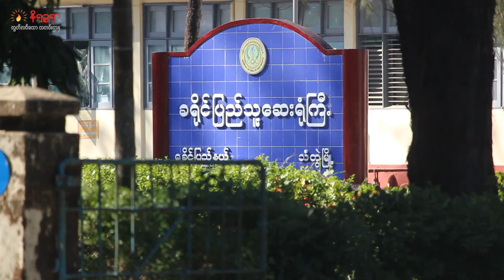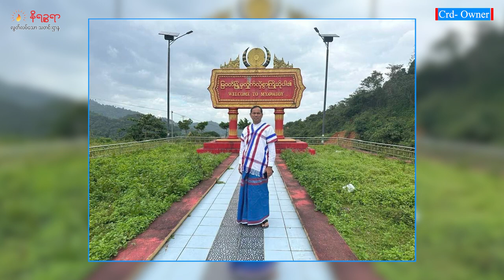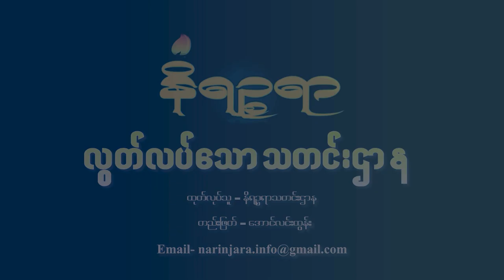စက်တင်ဘာ ၄ ရက် နိရဉ္စရာရုပ်သံအစီအစဉ်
ဒီကနေ့ တင်ဆက်ပေးမယ့်သတင်းတွေကတော့

- ULA နဲ့ ဆွေးနွေးမှုမရှိဘဲ စစ်ကောင်စီရဲ့ ဒုက္ခသည်ပြန်လည်လက်ခံရေးဟာ အောင်မြင်မှာမဟုတ်ဘူးလို့ လေ့လာသူတွေက သုံးသပ်နေတဲ့သတင်း

- ရေကြောင်းလုံခြုံရေးနဲ့ဆိုင်တဲ့ အချက် (၆)ချက်ကို ဘင်္ဂလား-မြန်မာ နှစ်နိုင်ငံရေတပ်က သဘောတူ လက်မှတ်ရေးထိုးလိုက်ကြတဲ့သတင်း

- သံတွဲမှာ ကျောင်းပေါင်းစုံဘောလုံးပွဲအပြီး မူးမေ့သူ ၂ဝ ကျော်ထဲက ၉ ယောက်ကို ဆေးရုံတင်ခဲ့ရသတင်း စတဲ့ သတင်းတွေအပါအဝင် ထူးခြားတဲ့ သတင်းတွေကို တင်ဆက်ပေးသွားပါမယ်ရှင်။